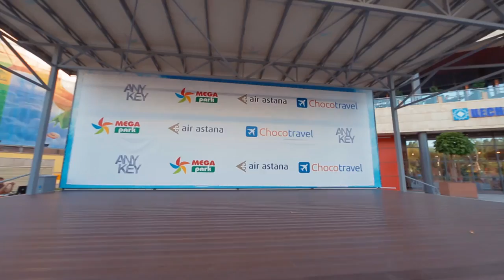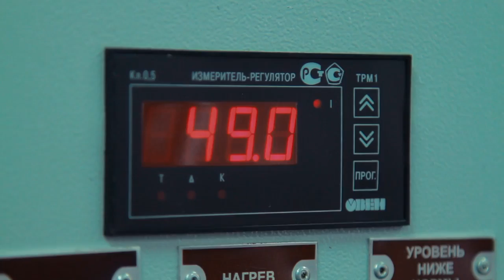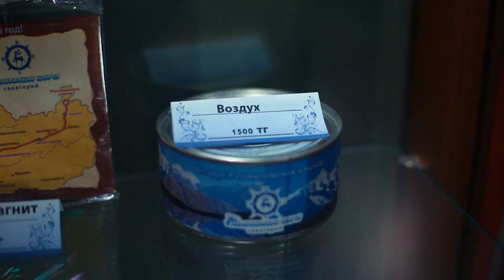«Эйр Астана» және Chocotravel ортақ жобасының 9-шы бөлімі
Chocotravel мен «Эйр Астана» әуе компаниясының ортақ жобасының аясында біз адамдарды «Эйр Астана» бағыттарының біріне саяхаттауға шақырамыз. Бұл жолы жоба аясында алғаш рет бір жеңімпаздың орнына Алматы қаласының екі бірдей тұрғыны Өскемен қаласына аттануға бел буды. Таланттар байқауын жеңіп алған Әлібек пен Төлебидің Шығыс Қазақстанда қалай уақыт өткізгенін біздің бейнероликтен тамашалаңыздар. Бейнеролигіміздің толық нұсқасын Facebook және Youtube әлеуметтік желілеріндегі ресми парақшаларымыздан тамашалай аласыздар.

Мы продолжаем свою совместную с Chocotravel акцию, где предлагаем прохожим совершить путешествие по одному из маршрутов «Эйр Астаны». На этот раз впервые за историю программы было решено, что в этот раз в путешествие летит не один герой, а сразу два. Героями нашего проекта стали Алибек и Толеби из Алматы, которые стали победителями в конкурсе талантов и согласились отправиться в Усть-Каменогорск. О том, как ребята прекрасно провели время, смотрите в нашем видео. Полное видео об удивительном отдыхе ребят в Восточном Казахстане смотрите на наших официальных страничках в Facebook и Youtube.

In the Chocotravel - Air Astana’s joint project, we invite people to travel to various Air Astana destinations. This time we staged a talent show in Almaty, with two lucky contestants winning an unexpected journey to Oskemen.